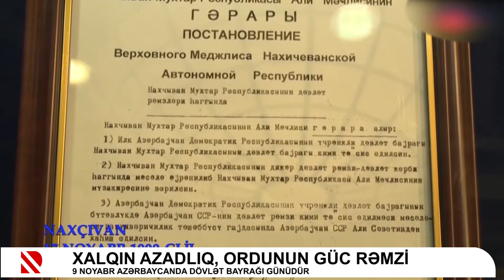XALQIN AZADLIQ, ORDUNUN GÜC RƏMZİ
9 Noyabr Azərbaycanda Dövlət Bayrağı Günüdür